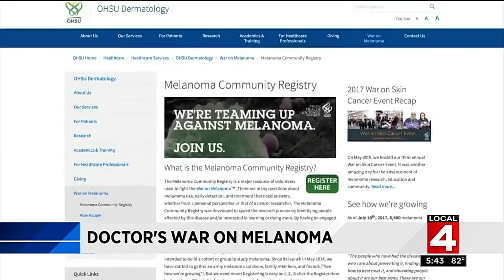Doctor wages war on melanoma